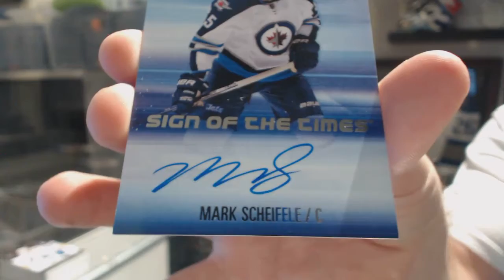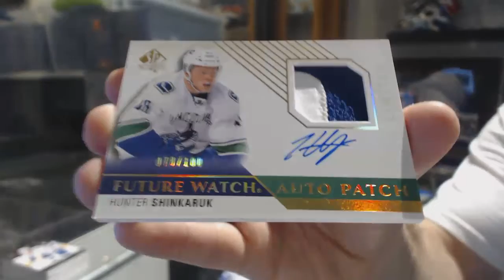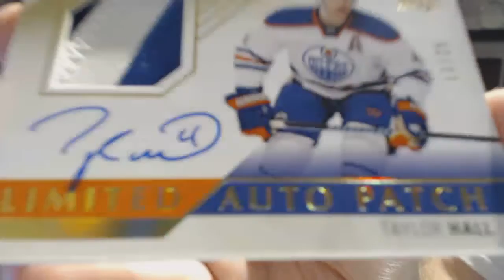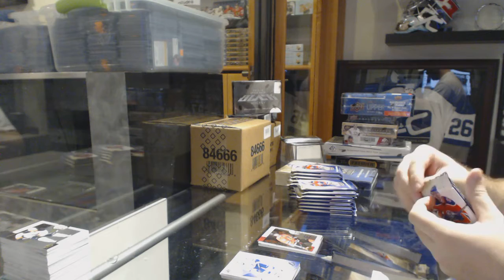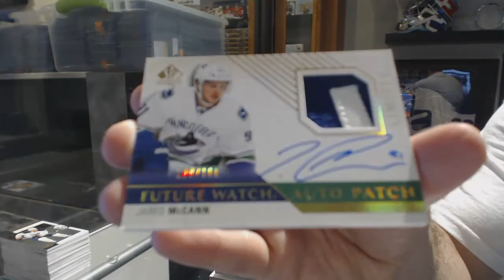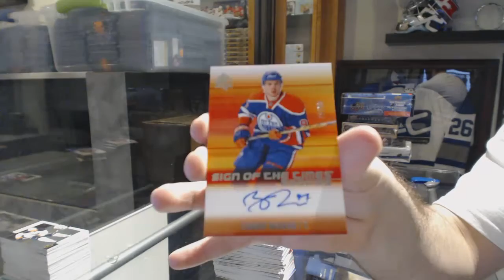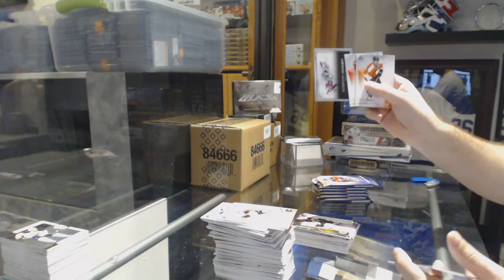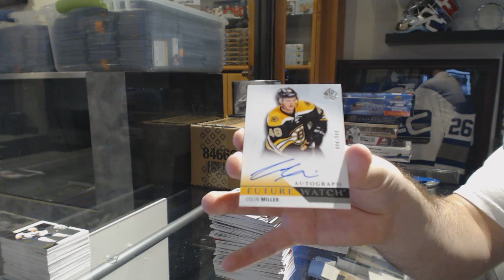15-16 Upper Deck SP Authentic Hockey 6 Box Break - C&C GB #6724 Part #2